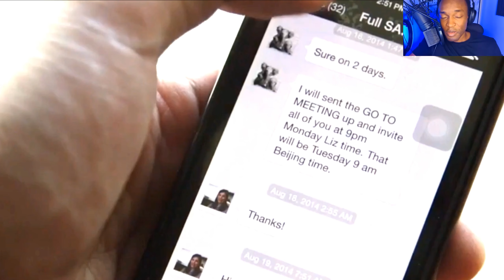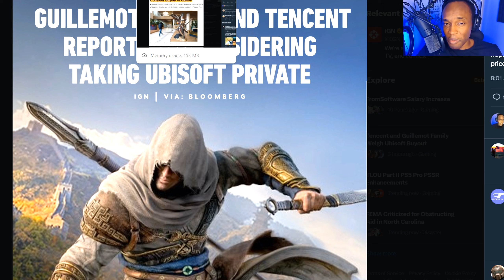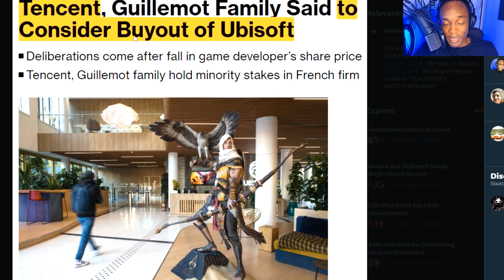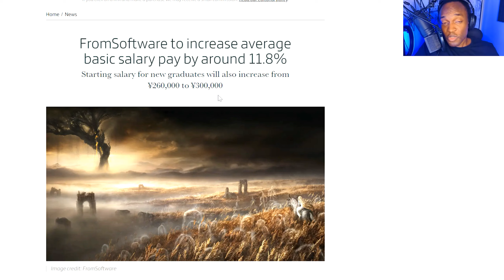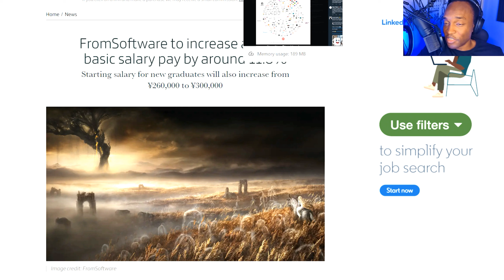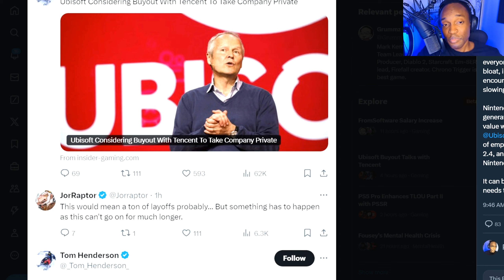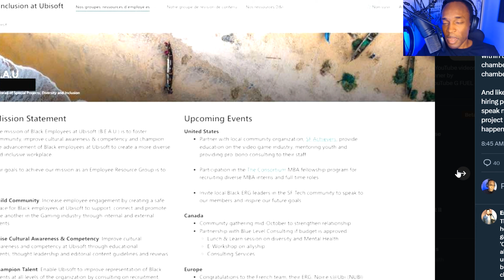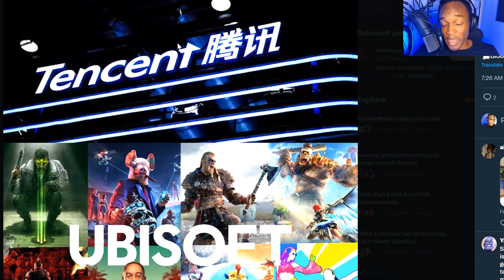Tencent BUYOUT of Ubisoft Will Destroy Woke Gaming or Make it Worse?!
Fourth Sister Design @HazzaniART x/twitter